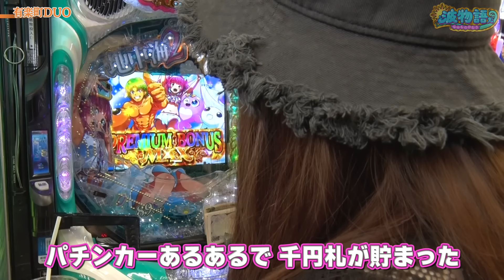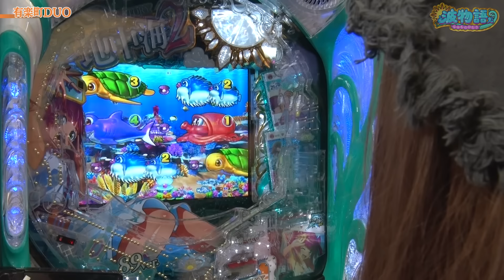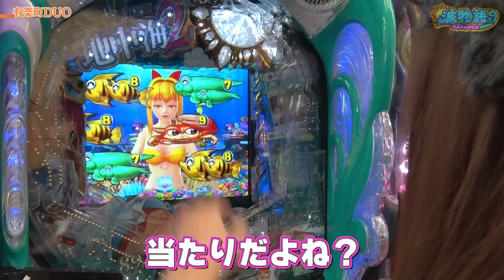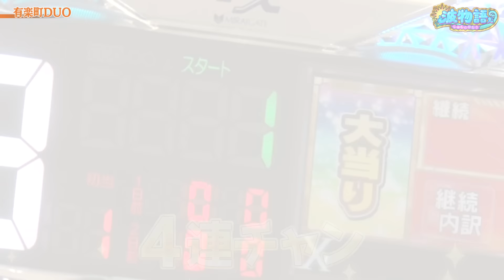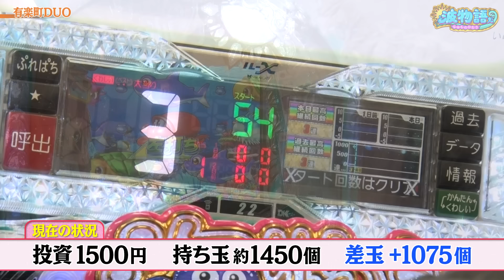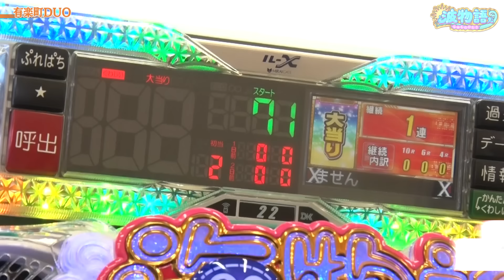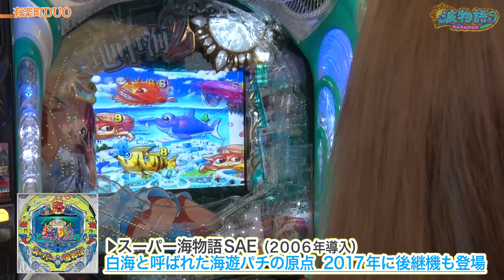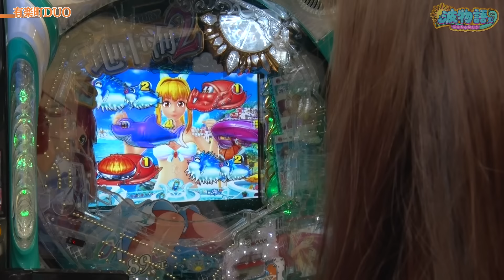【海物語 IN 地中海2】新時代の甘海をビワコがホールで最速実戦！ 2%のラッキートリガー目指して、地中海へレッツゴー♪ 【波物語#61】『PAスーパー海物語 IN 地中海2』[最新台] [パチンコ]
今回の波物語は、海シリーズ待望の最新作！
PAスーパー海物語 IN 地中海2を最速実戦!!

海シリーズ初のラッキートリガー搭載機！
どうぞごゆるりご視聴くださいっ♪

★今回の機種
「PAスーパー海物語 IN 地中海2」

★収録にご協力いただいたホールさま
「有楽町DUO」さん

★撮影オフショットや更新告知はこちらから♪
【ビワコチャンネル:Twitter】

💡ビワコチャンネル オススメ動画セレクション🌊

【P大海物語5】ついに開幕ビワコチャンネル♪ 初回は得意の海と波??で勝利を目指せ！ あのプレミアムも見れちゃいました…！【波物語＃１】

【Pスーパー海物語 IN 沖縄5桜ver.】大海シリーズとは一癖違った『桜の楽しさ、お伝えします！』通常時の肝はサイレントとウグイス。そして波!?【波物語#2】

【大海物語4スペシャル】ふるさと滋賀の海を堪能回！ 大チャンスの魚群に大泡に遅れも連発!? ビワコは勝利できるのか…!?【波物語#4】

【P大海物語5】大波を掴んだ結果、とんでもない出玉が…!? 『ビワコ×大海5』の真髄お魅せします！【波物語#7】

【Pスーパー海物語IN沖縄5】朝から魅せます『三洋一番』！久しぶりの沖海5で出玉のお祭り、始まるか…！？【波物語＃8】

【PA大海物語5 Withアグネス・ラム】ハピネスチャンス降臨!! それもビワコと諸ゲン2人とも!! 甘デジとは思えないBIGチャンスを活かせるか…!!?【波物語#１０│番外編│後編】 [新台]

【P大海物語5】苦手な魚群100%に『アレ』をプラスで神カスタムに!!? この夏極めろトレジャーモード！【波物語# 12】

【P大海物語5】魚群100%の『アトランティス』で楽しさ満点!!? ラグーンとトレジャーでも勿論打ちますよ❤【波物語# 16】

【大海5アグネス/大海4SPブラック】愛するラグーンが不甲斐なくて『喧嘩勃発』!? 大量投資の行く末は…!?【波物語# 18】

【P大海物語5】ビワコ的「地獄のカスタム」で大海5!!? 愛する魚群も愛しの告知も『出ない』大海5の楽しみ方とは…!!?【波物語# 19】

【e新海物語349】ついに来た『スマパチ新海』!! 海を愛するビワコが打ったら…あれよあれよと◯万発オーバー!!?【波物語＃20】

【夜桜超旋風】100凸90%継続の革命海!! あれよあれよと◯◯連チャンを巻き起こした…!!?【波物語#23】

【P大海物語5】朝イチ10回転で魚群がキタ! ドラマチックな実戦の始まり始まり!!♪【波物語# 25】

【P大海物語5ブラック】超話題の『新たな黒海』を最速実戦!! 海物語シリーズ最高峰の『BIGなST』堪能します♪【波物語#27│番外編】

【P大海物語5ブラック】行きます！シリーズ最高峰の上位STへ! 奇想天外なミラクルも３つ巻き起こした…!?【波物語#30】

【P大海物語5】息つく暇なく『タッチチャンス』が押し寄せる!!? …そして、成人式の大海実戦でビワコ、グッときます…!?【波物語# 34】

【P大海物語5ブラック】341の特殊形『トライアングル目』を探しに! GOLDパールRUSHでまさかの大爆発!!? 【波物語#35】[ビワコ] [パチンコ] [海物語]

【P大海物語5】伝説のリーチ目『339』後にプレミアム…!!? 久っしぶりに大量出玉もお魅せしますよ!【波物語#36】[パチンコ] [実戦] [海物語] [ビワコ] [※オカルトです]

【沖海5アイマリン/ギンパラ】ビワコのアフター5海実戦!! 甘～い海でまったりのはずが『天国タイム』に突入!!?【波物語#40】[パチンコ] [実戦] [海物語]

【P大海物語5】不意に来る『至高の大当り』続出!!? ビワコもたまらん悶絶続き!! これぞ大海5の真骨頂…!!?【波物語#41】[パチンコ] [実戦] [海物語]

他チャンネル様のビワコ出演動画は是非こちらから改めて！

★パチンコ★パチスロTV！ 様

★【公式】DMMぱちタウンch 様
新番組【本当は教えたくなかった神台】すみっこの住人 第1話 後編《木村魚拓・ビワコ》P銀河鉄道999 Next Journey［パチンコ］

【明菜のいいとこ見せまくり！大当りが止まらない】イツワリ三銃士 第18回 後編《ビワコ・諸積ゲンズブール・たなちゅう》P中森明菜・歌姫伝説〜BLACK DIVA極〜［パチンコ］

新番組【スマパチ新海物語にビワコがモノ申す!?】BBA、海へ帰る。第1回《ビワコ》e新海物語349［パチンコ・スマパチ］

★パチンコ・パチスロ必勝本WEB-TV  様
【熟パチ～人生いろいろ～】～老害？疑惑の2人に『老害認定テスト』実施～パチンコ・パチスロ実践番組《出演者ビワコ・水瀬美香・かつなり・謎ババア》[必勝本WEB-TV][パチンコ][パチスロ][スロット]

★ニコナナチャンネル 様
【赤裸々告白】ビワコが宝くじ100万円当選と破局の関係! 大崎一万発とボーダー論と波理論のオカルトを熱く語った結果!!「大崎一万発の本音で話せや!!」[パチスロ・スロット・パチンコ]

★諸積家 様
【Pゴジエヴァ】これが最後の希望!!ゲンズとビワコ、勝利へ向けて最後の最後に頼れるものはやっぱり“波”しかねぇ!!【あしたの矢吹 13後編】

ビワコイラスト製作者 よっしー 様